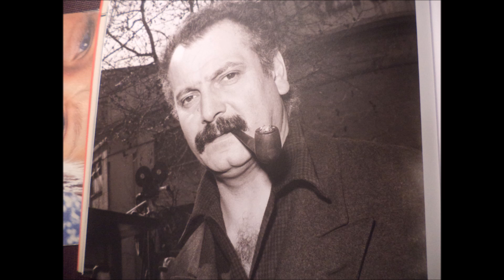l'épave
reprise G Brassens